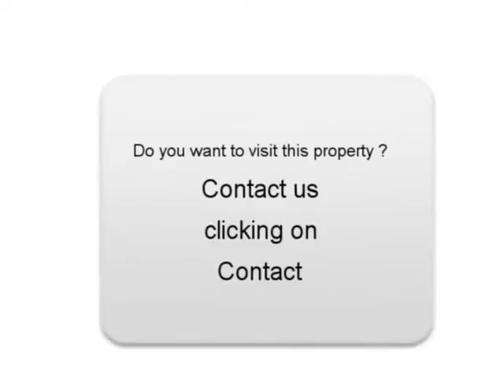Sale one Mini Clubman Limay Yvelines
For sale at  Limay  Used car Mini Clubman of 47000 Km.
used motors Autoenvideo : Sale one Mini Clubman  Limay  Yvelines